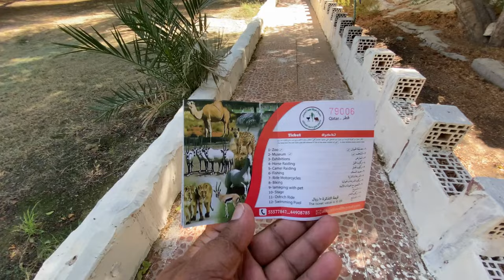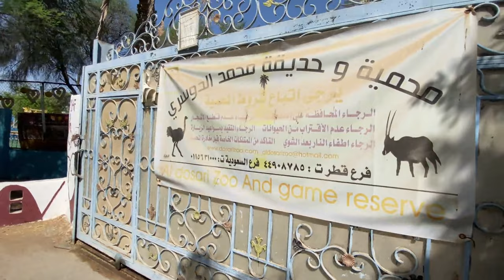Al Dosari ZOO and Game Reserve, Al Shahaniya Doha Qatar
The Al Dosari Zoo and Game Reserve is a private zoo owned by the Al Dosari family, located near the camel race track at Al Shahaniya. It's not a huge zoo, a good collection of rare species including Arabian oryxes, barbary sheep, Arabian wolves, and even a few cheetahs. It's a place where you can learn about local culture and witness unusual oryx without having to visit a sanctuary. Every day from 7 a.m. to sunset, the facility is open.